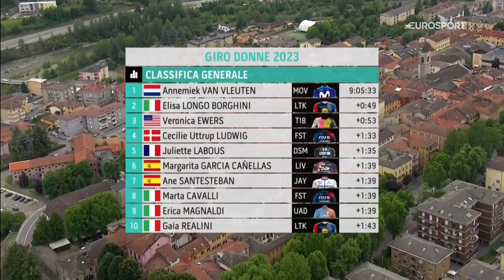A Dash To The Finish! Stage 4 Of Giro d'Italia Donne Went Down To The Wire! | Eurosport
Annemiek van Vleuten kept hold of the leader's maglia rosa at the Giro d'Italia Donne on Stage 4, even if she had to settle for third after losing to fellow escape acts Elisa Longo Borghini and Veronica Ewers in the dash for the line. Van Vleuten leads Longo Borghini by 49 seconds in the general classification, with Ewers climbing to third in the overall standings.